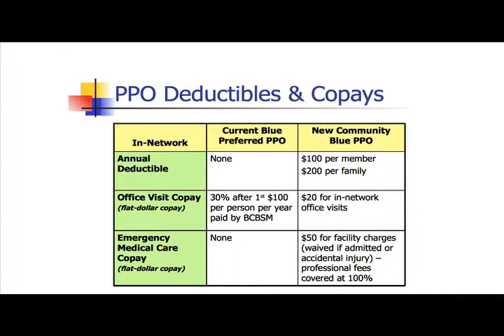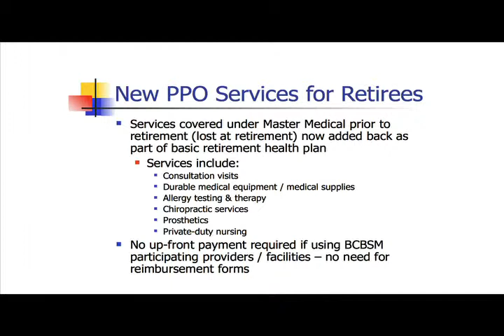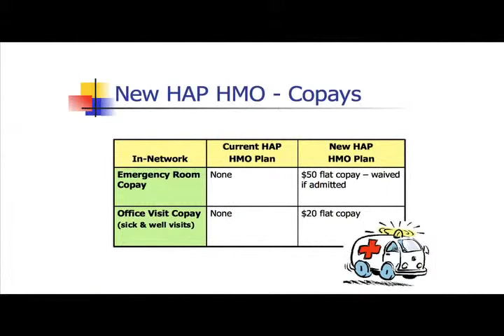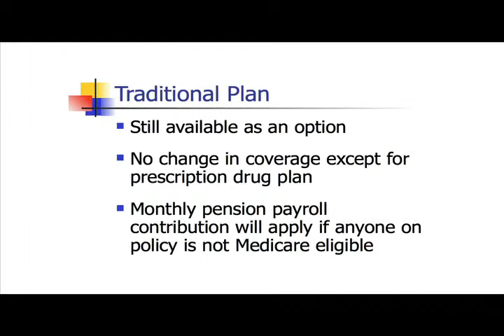Wayne County Retiree Health Benefits